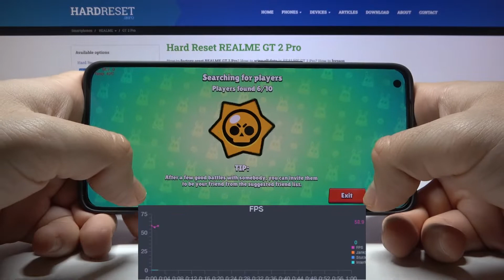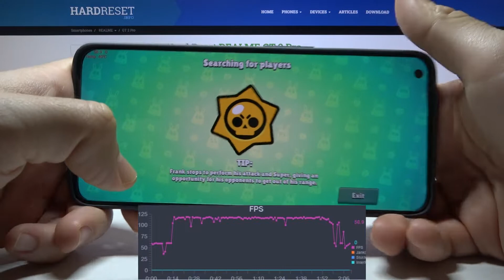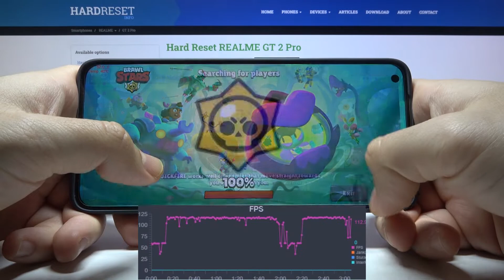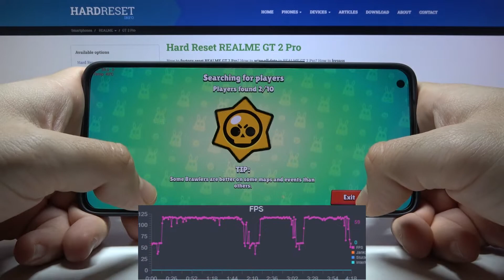Realme GT2 Pro - Brawl Stars |😈 GAMING TEST + FPS GRAPH😈| AMOLED 120Hz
Would you like to check Realme GT 2 Pro performance? Here we are coming to show you a Brawl Stars gameplay! We’ve put this game to the highest quality settings. Thanks to this you’ll be able to see on your own eyes how efficient this device is, if there will be any crushes or errors.

How to check performance of Brawl Stars on Realme GT 2 Pro?  How efficient is Realme GT 2 Pro? How many fps have Realme GT 2 Pro while gaming? How to check performance of Realme GT 2 Pro? How to check Brawl Stars Settings?

  Splash resistant
DISPLAY Type LTPO2 AMOLED, 1B colors, 120Hz, HDR10+, 500 nits (typ), 800 nits (HBM), 1400 nits (peak)

Realme GT 2 Pro, Snapdragon 8 Gen 1, 8 GB RAM, fps, performance, game, max, max settings, test, max performance, settings, performance check, frames per second, Brawl Stars